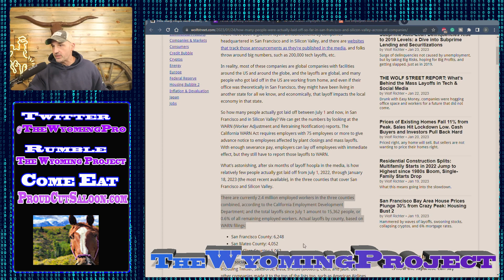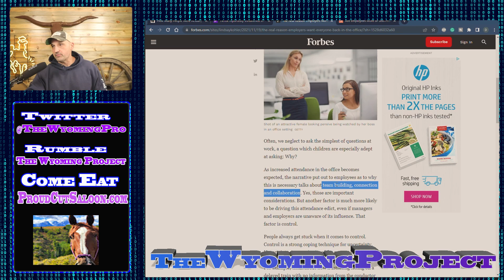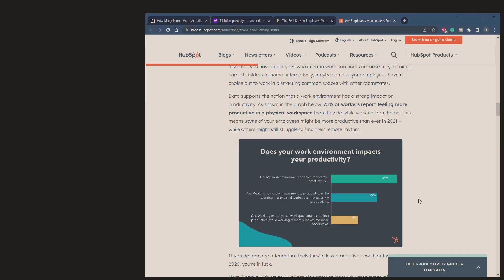Remote Worker Layoff Data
The data is in and people working from home are the ones getting let go